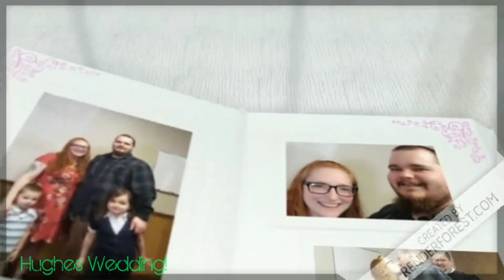WE GOT MARRIED!!!!!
Here is a video of our wedding and other things from the day!